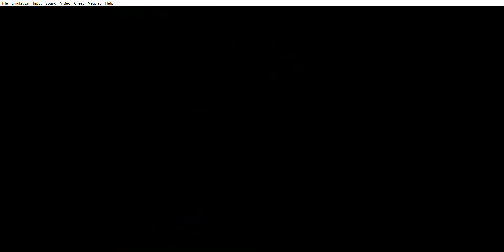watch me play #82